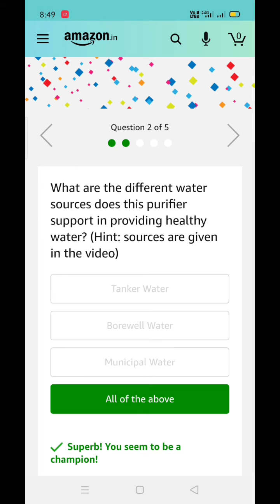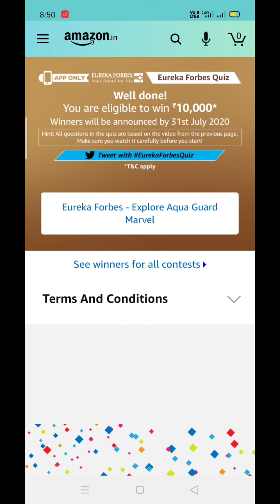Amazon Eureka Forbes quiz answer today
Amazon quiz